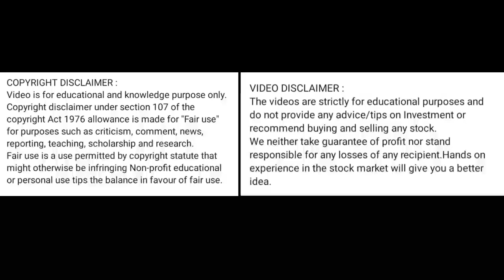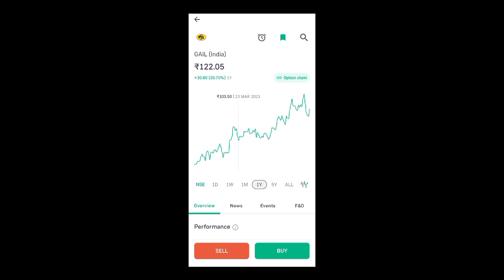gail india share news today l gail india share price today l gail india share latest news